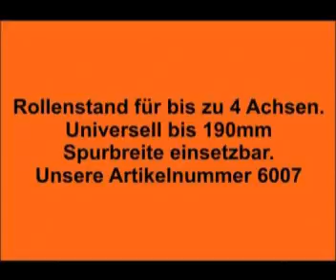Achsenprüfstand für Funktionsmodelle mit bis zu 4 Achsen. Fechtner-Modellbau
Achsenprüfstand für bis zu 4 Achsen, manuell jeweils beidseitig blockierbar. Rollenstand kann z.B. für die Justage der Differentialsperre benutzt werden.

Hier wird die Funktionalität gezeigt.